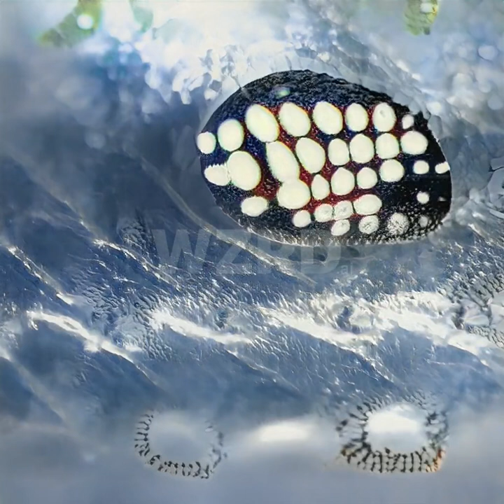22nd Century Compos Mentis Man (2024) 005-Man Mates Machine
𝗧𝗔𝗧𝗔𝗡𝗞𝗔
ᗑᑌᔑᓵᐸ ᗑᗕᗕᐪᔑ ᗑᓵᔑᔑᓵᗝᐱ™